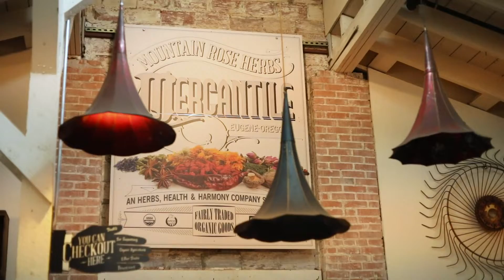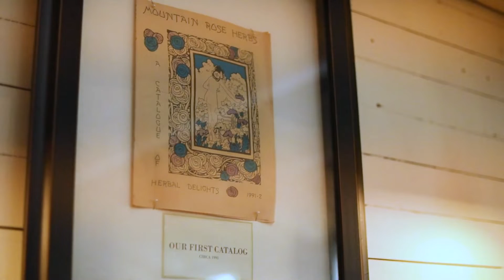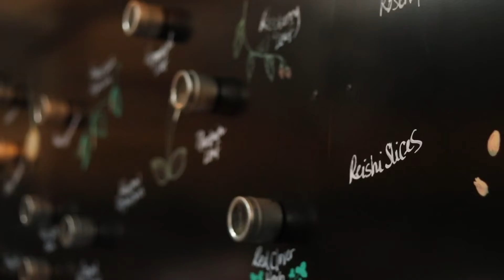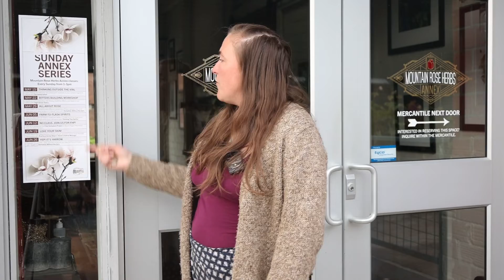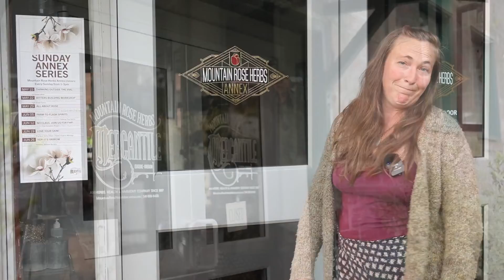Tour the Mountain Rose Herbs Mercantile in Eugene, OR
If you'd like to learn more about becoming a member

Shawn Donnille and Sheena November give an in-depth tour of the Mercantile, an herb shop located in beautiful Eugene, Oregon. Shawn is the owner and CEO of Mountain Rose Herbs, and Sheena is their Store Director.

They tell us about the rich history of the building and the antiques in the shop, the roots of Mountain Rose Herbs and the products they carry, as well as how they integrate into Eugene and the herbal community.

🌼WANT MORE HERBAL GOODNESS?

Sign up for the HerbRally newsletter and receive these THIRTEEN herbal freebies!

Here's the freebies:

VIDEO | Most Vital Herb in David Hoffmann’s First-Aid Kit
WEBINAR | Herbal First Aid with Heather Irvine
EBOOK | 86 Page Plant Healer Book
30 DAYS FREE | HerbRally Schoolhouse
EBOOK | Calendula for Radiant Skin by Rosalee de la Forêt
VIDEO | 5 Herbal Events Around the World presented by Bevin Clare
BOOK DISCOUNT | The Essential Guide to Western Botanical Medicine
PRIVATE COMMUNITY | HerbRally Facebook Group
BOOK EXCERPT | 36 Pages from Plant Healer's "Nourishing Foods" Book
DISCOUNT | Mushroom Revival
AUDIO | Hour-long Adaptogens Class with Heather Irvine

Herbalism in your neck of the woods.